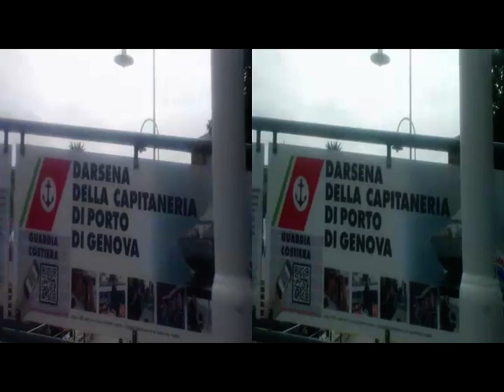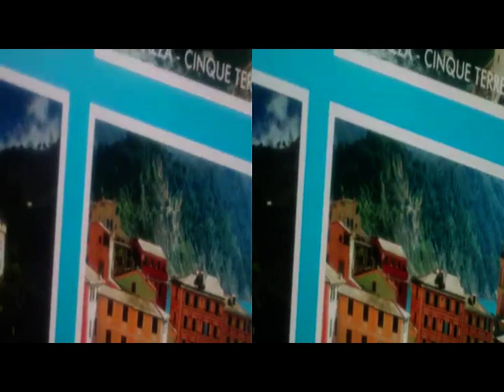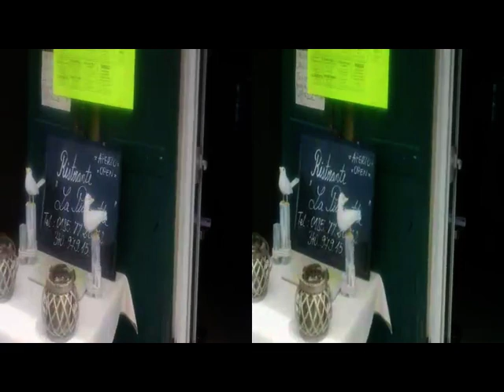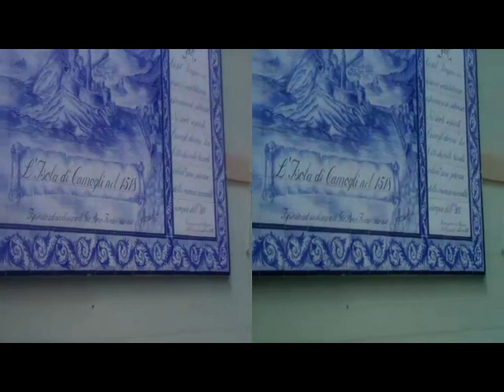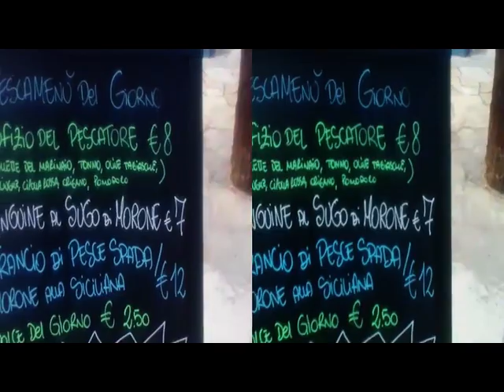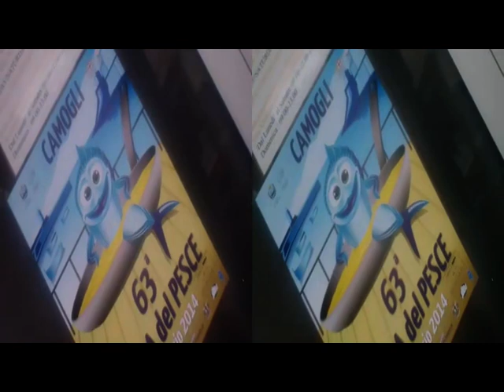yt3d GENOA ancientHarbour R.Piano revisited upTo CAMOGLI tinyMole[by Sergio Conegliano]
yt3d 3D Anaglyph GENOA ancientHarbourR.Piano revisited upTo CAMOGLI TinyMole [by Sergio Conegliano] via BloggieSony + MAGIX Video deluxe 17 Premium